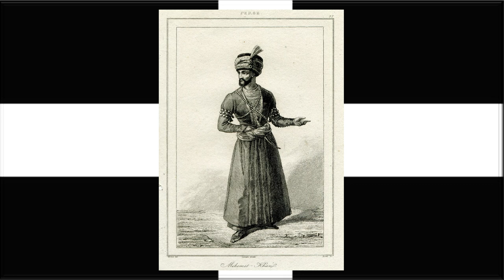Georgia’s Last Warrior King: Heraclius the Brave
The scariest grandpa.